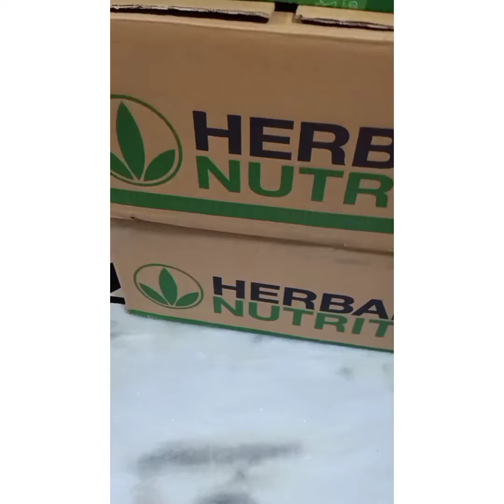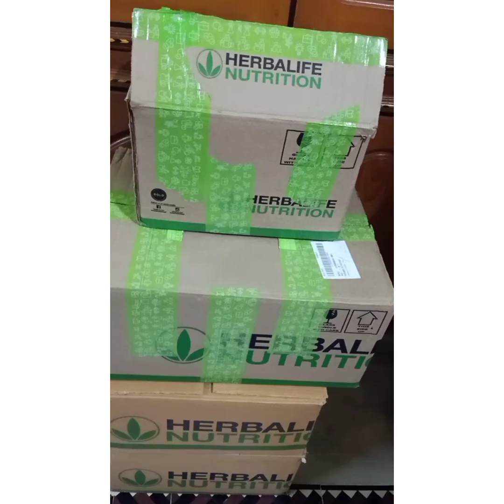pavanipotla wellness herbalife livewellnessclub youtube weightloss health reels